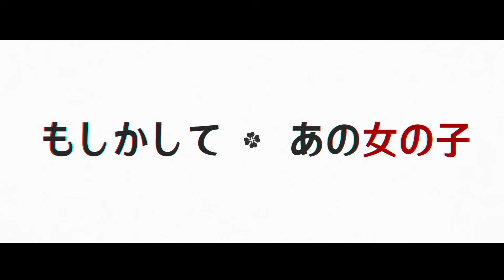【原神】公式ラジオ テイワット放送局 第37回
◆第37回パーソナリティ◆
古賀葵（パイモン 役）

◆第37回ゲスト◆
久野美咲（クレー 役）

◆番組サムネイルイラスト募集中◆
ハッシュタグ「テイワット放送局」を付けてTwitterに投稿いただいたイラストを、番組サムネイルに採用させていただいたり、番組内で紹介させていただきます！
さらにイラストを採用させていただいた方には番組特製ステッカーをプレゼント！ぜひ投稿ください！

※イラストは1:1サイズで投稿ください。1:1サイズ以外のものは、トリミングやリサイズなどの加工が入る場合がありますのでご了承ください。
※採用前の事前連絡などはございませんのでご了承ください。
※ステッカーの発送は日本国内に限らせていただきます。
※今後「テイワット放送局」で投稿されたイラストに関しては上記に同意したという判断になります。
※イラストはラジオでのサムネイル利用およびラジオ内での紹介以外の使用の予定はございません。

【番組概要】
オープンワールドRPG「原神」初の公式ラジオ！
主人公（空）役の堀江瞬さん、パイモン役の古賀葵さん、鍾離役の前野智昭さんの3名が入れ替わりでパーソナリティを担当し、「原神」の魅力をお伝えする番組です。

堀江瞬（主人公 空 役）
前野智昭（鍾離 役）

【配信日】
毎週火曜日19時から配信

◆「テイワット放送局」では番組宛のメールを大募集中！下記メールアドレス宛に必要事項を記入の上お送りください！
　メールが採用された方には番組特製ステッカーをプレゼント！

‹必要事項›
・本文
・ペンネーム
・（番組特製ステッカー送付希望の場合）送付先住所（郵便番号/住所/氏名/電話番号）

▼ふつおた
ゲームの感想、パーソナリティーやゲストへの質問・メッセージなど、普通のお便りを募集しています。
※お便りと共に投稿された画像は番組内で予告なく紹介する可能性があります。

▼原神神回シアター
原神には魔神任務や伝説任務、限定イベントなどで美麗なムービーとともに描かれる神回があります！
そこでこのコーナーでは、旅人の皆さんからの神回シーンを大募集！
皆さんが思う神回シーンを教えてください！

▼古賀葵のテイワット体験記
パイモン役の古賀さんが一から「原神」をプレイしていくコーナーです。

▼テイワット記念館
「原神」にある写真機能を使った、おもしろスクショや絶景スクショを募集します！
皆さんのベストショットを送ってください！パーソナリティが認定した写真は番組HPに掲載いたします。

▼あるあるテイワット
原神をプレイしていて、ついついやっちゃうこと、こういうプレイするんですけど僕だけですか？というようなことや、
ゲーム外の日常生活でついつい原神を感じることなど、あるあるネタを募集して紹介していくコーナーです。
例）
・集められた落ち葉を見ると、風の元素スキルで吹き飛ばしたくなる
・ガイアの元素スキルで海を凍らせて行けるところまで行ってみる
・遅刻して走ってる時に、ウェンティの「走るより飛ぶほうが早いよ」という言葉が頭の中で無限ループ

▼推しキャラプレゼン
「原神」のたくさんのキャラクターの中からリスナーの皆さんの推しキャラを教えてもらおうというコーナーです。
皆さんの推しキャラと、どんなところが好きなのか、熱い思いを教えてください！

【番組宛感想メッセージ／推奨ハッシュタグ】